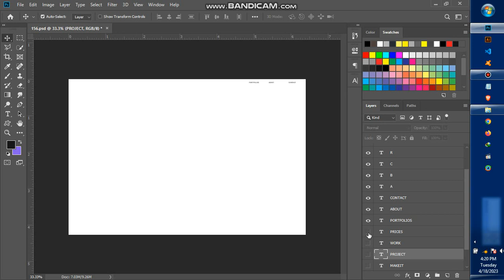Simple UI Design In Photoshop ( UI/UX )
Let's make simple UI design in Photoshop,  just follow the simple steps and you are good to go.